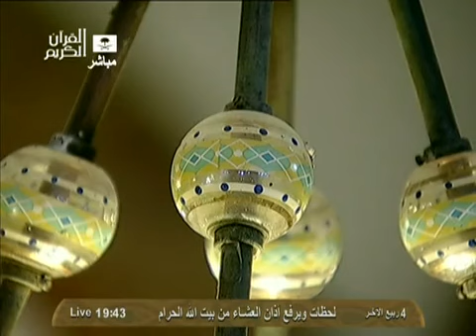Makkah Mukarrama Azan Isha 4.2.2014-Moon&Clock tower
video constructed from live broadcast of official Saudi channel with thanks.